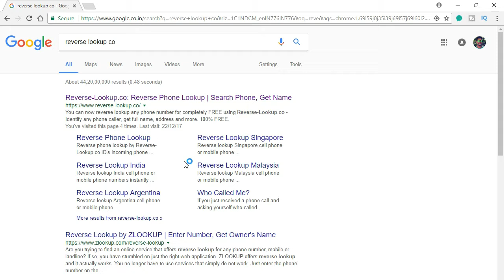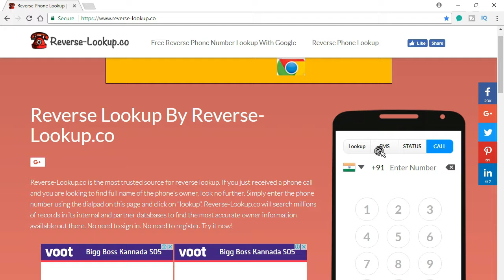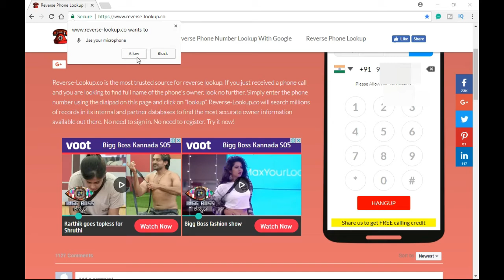How to call with private number, without using any apps. [ ಕನ್ನಡದಲ್ಲಿ ]😱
KannadaTechWorld:
HI Friends, My name is NARESH, This is Kannada Tech World Channel, Where u get all the information about mobile technology and in future reviews, So please do subscribe to our KannadaTechWorld channel and get all the latest and interesting tech news about mobiles technologies.

And u can follow me on other social media in the listed below:

ಕನ್ನಡದಲ್ಲಿ ತಂತ್ರಜ್ಞಾನದ ಪ್ರಪಂಚಕ್ಕೆ ಸ್ವಾಗತ,
ಈ ಚಾನಲ್ನಲ್ಲಿ ನಿಮಗೆ ತಂತ್ರಜ್ಞಾನದ ಬಗ್ಗೆ ಎಲ್ಲಾ ಮಾಹಿತಿ ನೀಡಲಾಗುತ್ತದೆ, ಈ ನನ್ನ ಒಂದು ಉದ್ದೇಶ ಮೊಬ್ಐಲ್ಗಳ ತಂತ್ರಜ್ಞಾನವನ್ನು ಮತ್ತು ಇದರ ಉಪಯೋಗಗಳನ್ನು ಎಲ್ಲಾ ಕನ್ನಡಿಗರಿಗೆ ತಿಳಿಸುವುದು. ಇದು ಕೇವಲ ನಿಮ್ಮ ಪ್ರೀತಿ,ವಿಶ್ವಾಸದಿಂದ ಮಾತ್ರ ಸಾಧ್ಯ. ಈ ಒಂದು ನಮ್ಮ ಉದ್ದೇಶವನ್ನು ಯಶಸ್ವಿಯಾಗಿಸುವಿರಿ ಎಂದು ಭಾವಿಸಿ,
 ಧನ್ಯವಾದಗಳೊಂದಿಗೆ       ನಿಮ್ಮ ಕನ್ನಡಿಗ.

ಹಾಗೂ, ನೀವು ನನ್ನನ್ನು ಇತರ ಸಾಮಾಜಿಕ ಜಾಲತಾಣಗಳಲ್ಲಿ ಕಾಣಲು ಆಯ ಲಿಂಕ್ಗಳ ಮೇಲೆ ಕ್ಲಿಕ್ಕಿಸಿ ಅಥವಾ ಒತ್ತಿರಿ: